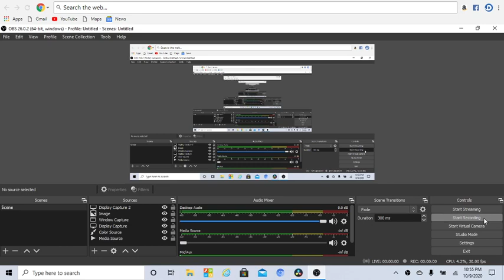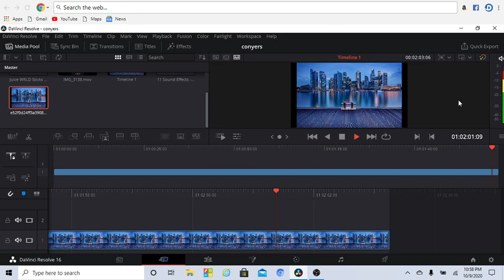Big C song *RARE*